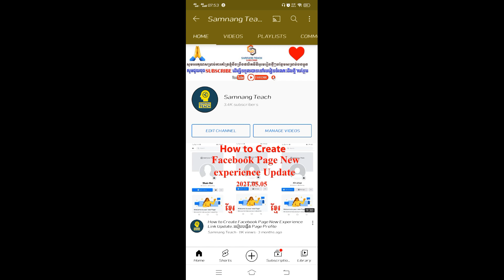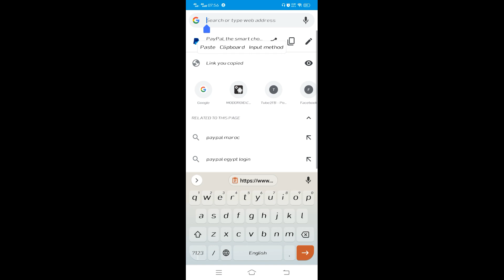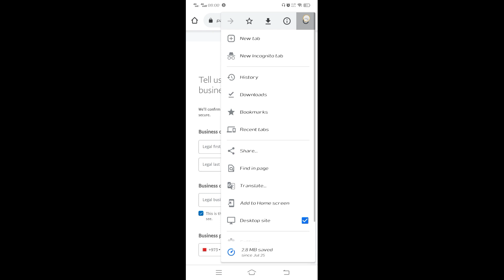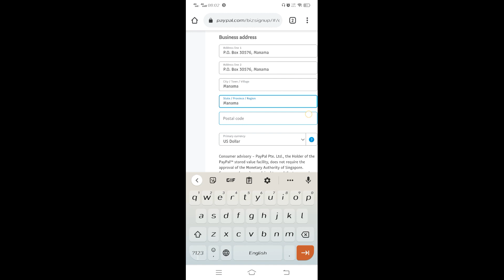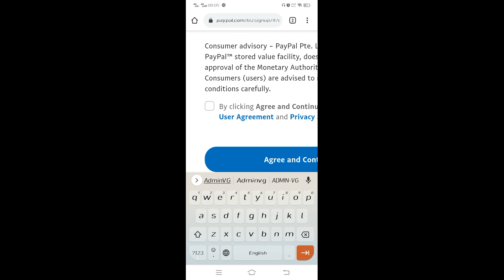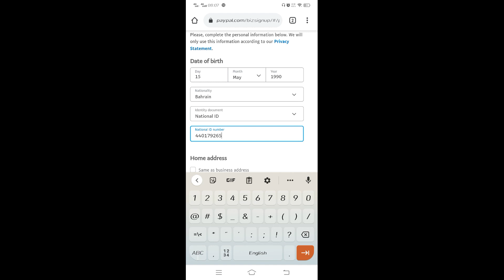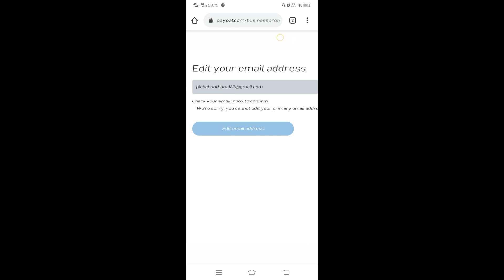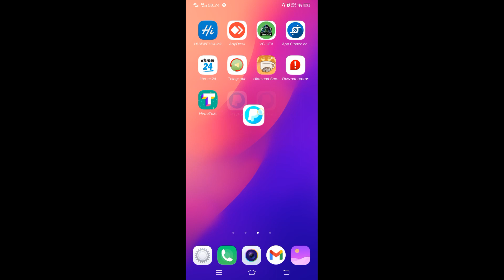របៀបបង្កើតគណនីPayPalលើទូរស័ព្ទដៃថ្មី How to Create PayPal Account Update